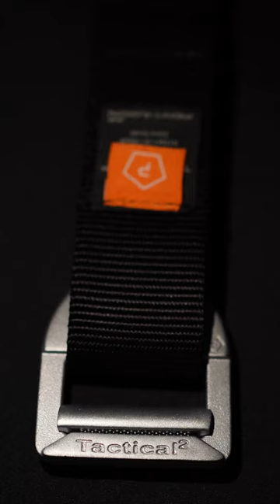TACTICAL² 2 0 PURE I Pentagon® Tactical